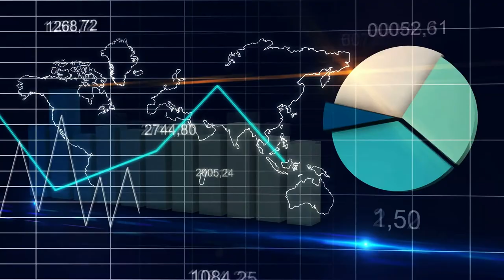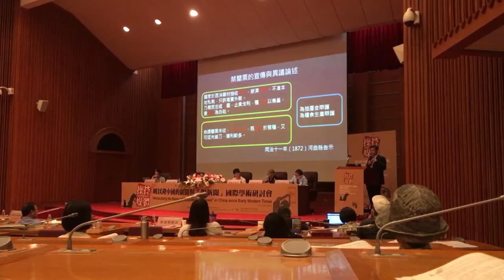Fake news v Číně